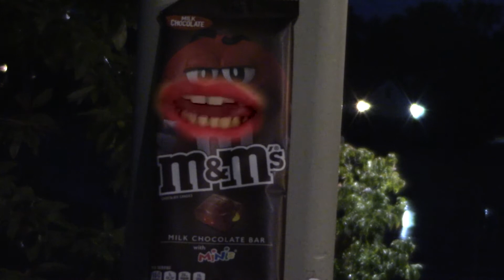Take One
If you see a take one basket on Halloween ... please be a good boy and only take one ... or else.

Credits:
Acting - Liam
Filming and Editing - Brayden
Writing - Brayden and Liam